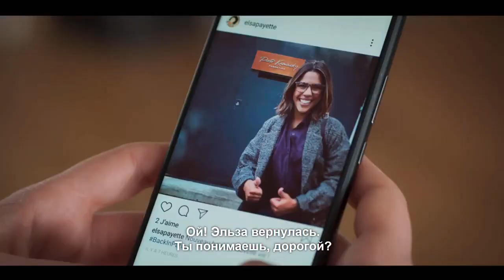ПЛАН ЛЮБВИ (Сезон 2) — Русский трейлер (Субтитры) | 2018 | Новые трейлеры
Русский трейлер сериала ПЛАН ЛЮБВИ (Франция) | 2018 | Plan Coeur.

■ О ФИЛЬМЕ:

➜ Дата премьеры в мире – 7 декабря 2018 г.

Режиссеры: Рено Бертран, Ноэми Сальо
Страна: Франция
Жанр: комедия

В главных ролях: Tom Dingler, Жозефин Дрэй, Зита Анро, Гийом Лаббе, Yvan Naubron, Сабрина Уазани, Марк Рюшманн, Сайрус Шахиди, Энн де Петрини, Карина Теста

■ ОПИСАНИЕ:

Эльза никак не может забыть бывшего парня. Чтобы помочь девушке, подруги нанимают Жюля, предоставляющего элитные эскорт-услуги. Жюль играет роль идеального мужчины, и постепенно Эльза влюбляется в него без памяти.

Одноклассники: скоро